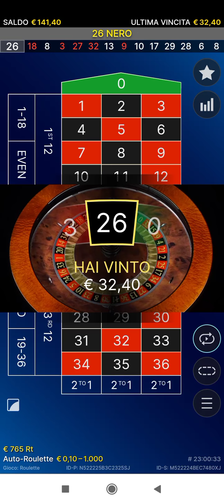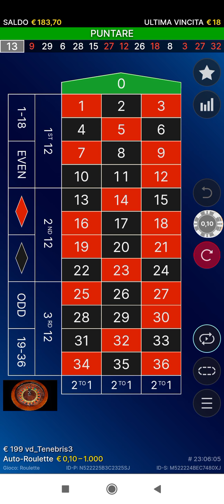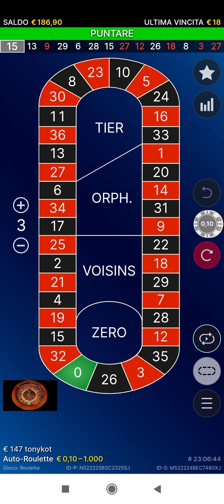logarithm Strategy 2 option!! work in progress - Auto roulette Live!